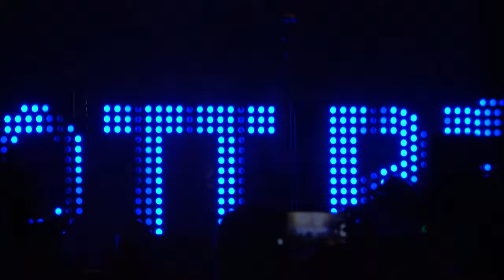Halott Pénz V4 fesztivál 2023.06.24.